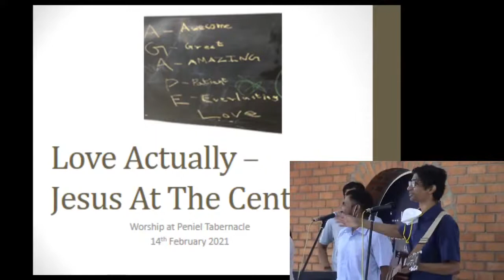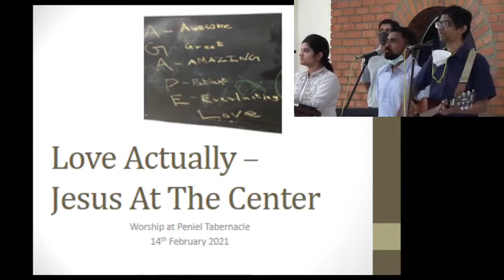Valentines Day - leading worship at Church : a fun love story about us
Do you feel that extra buzz and energy around you or within you as Valentines day approaches? Whatever you do on Valentines Day, if you can't do what I did in Church today - it's not worth it.
I picked up a guitar, led worship and opened the session with a fun talk about our love story.
Jesus at the Center is why our love actually stays strong!